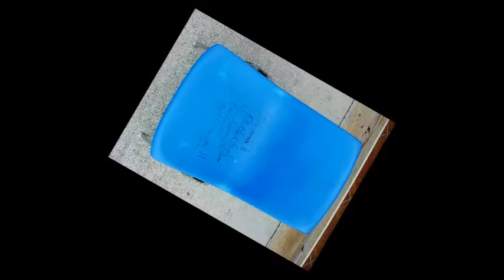98 Rock SEA BASS The Ultimate HOLLYWOOD SPORTATORIUM Souvenier